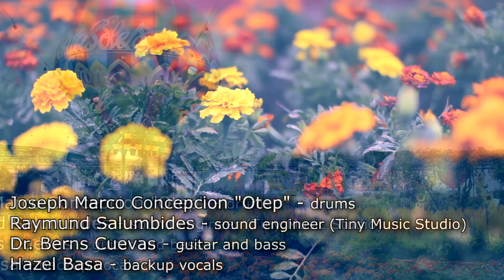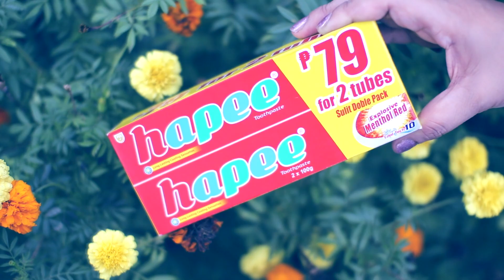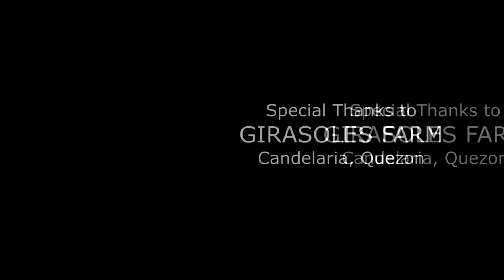Siela Loyola - If This Love (Official Music Video)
Lyrics by Siela Loyola.                                  Doctor Berns Cuevas - bass and guitar.
Joseph Marco Concepcion "Otep" - drums.
Raymund Salumbides - sound engineer ( Tiny Music Studio)
Hazel Antalan - back up vocals.

Special thanks to @mommylee for Hair and Make up.

Photoseenthecs for videography.

If This Love.All rights served 2023
Copyright protected 2023
Sielaloyolamusic.